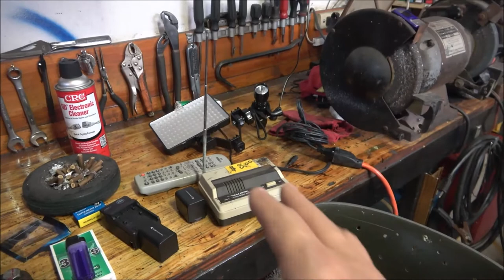Real Paranormal Activity Caught In My Shop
very strange things going on here lately so i thought i better document this.